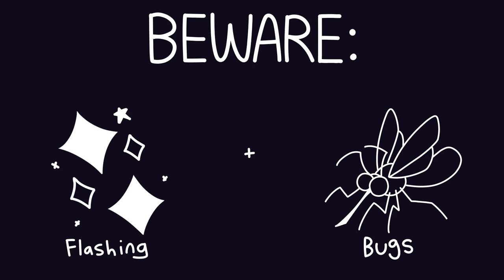Beech (Animation)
song is beech by cosmo sheldrake

this was actually storyboarded in 2020 and was made verry slowly ever since then in bits and pieces so its very weird seeing it finished

about the story: there is none. your guess is as good as mine when it comes to plot

hope you enjoy  whatever this is